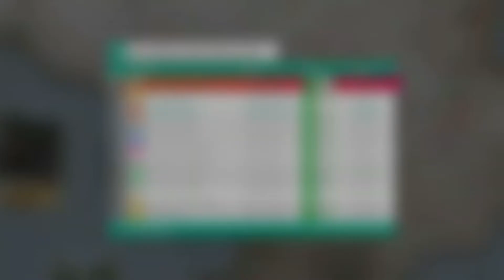FH4 - The Forest Run Trailblazer Top 2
Tune by lstcroix10 - "Quarry V2"